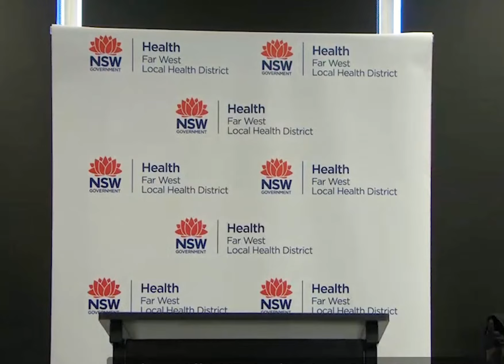FWLHD Board Annual Public Meeting 2021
The Annual Public Meeting (APM) of the Far West Local Health District Board was held on Monday, 29 November 2021. This year it was held as a virtual meeting due to COVID-19 pandemic restrictions.
The APM provided an opportunity for the public to gain a snapshot of the Far West LHD for the past financial year.
An overview of the achievements and results for the Far West LHD was presented by the Board. The Board Chair, Dr Andrew Refshauge, and Chief Executive, Mr Umit Agis, addressed the meeting, which included a Year In Review report for 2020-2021.